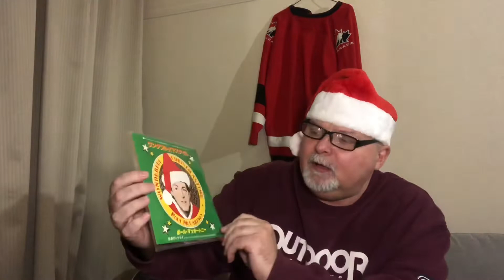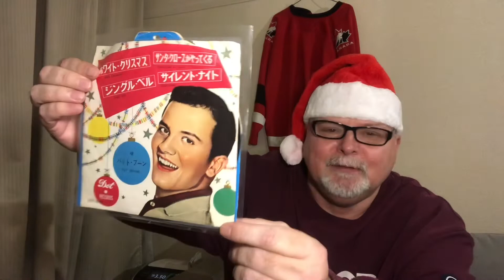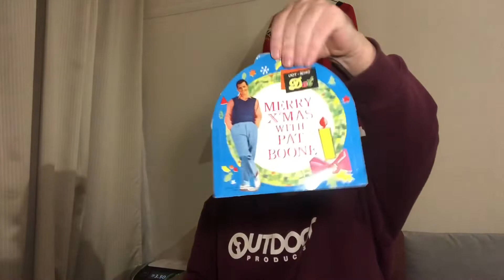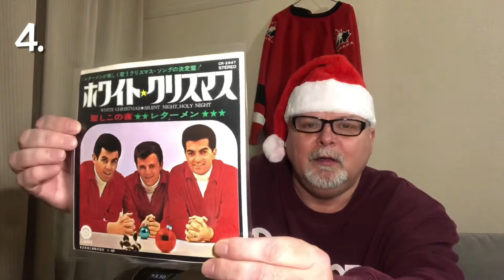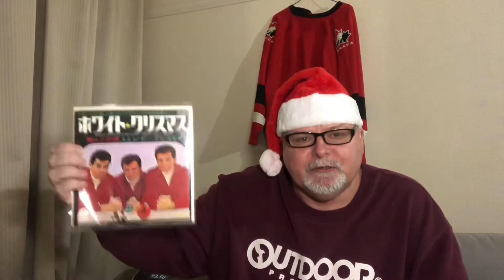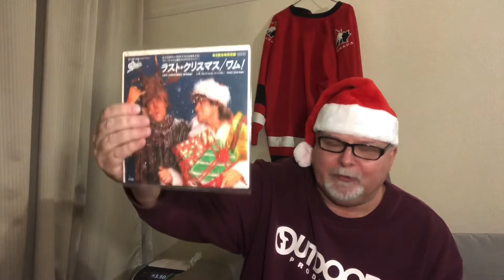E14. ELVIS, JOHN LENNON and others. TOP TEN CHRISTMAS songs in Japan.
Ten of the most often played Western Christmas songs in Japan.